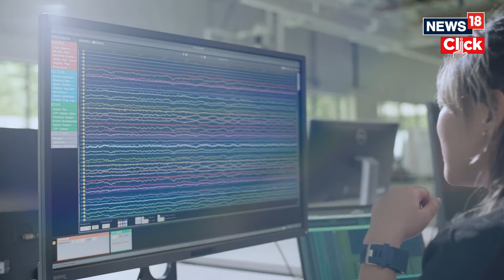Thousands Are Ready To Allow Elon Musk's Neuralink To Open Their Skulls, Implant Brain Chips | N18V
After bringing phenomenal change in the space and automobile industry with his companies, Elon Musk is all set to revolutionise the neurotechnology sector with his company Neuralink.